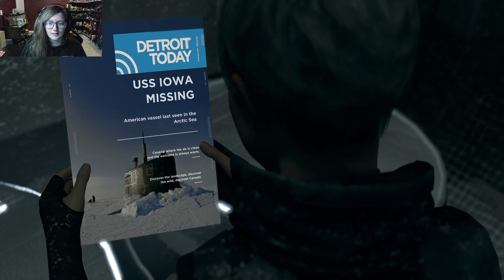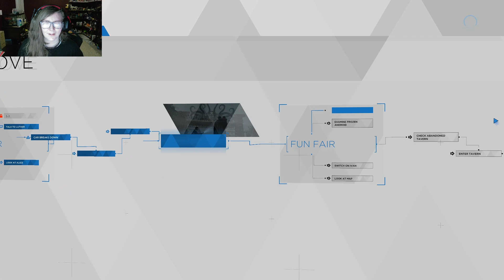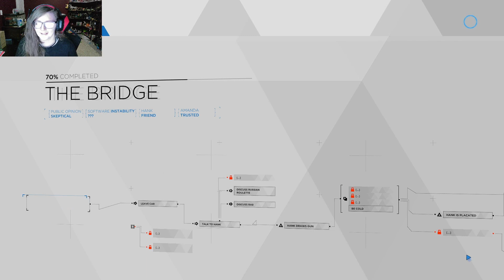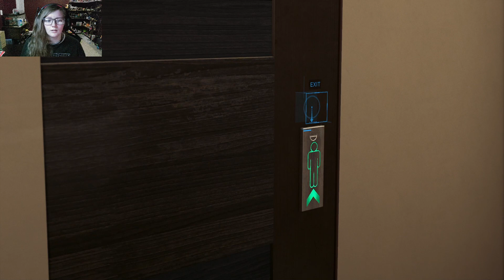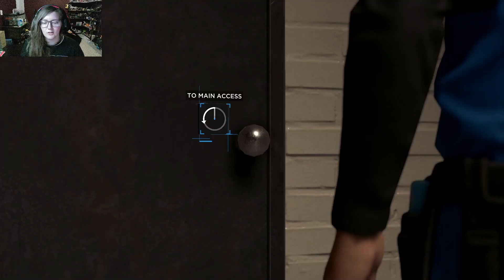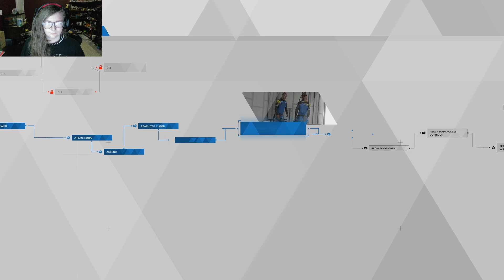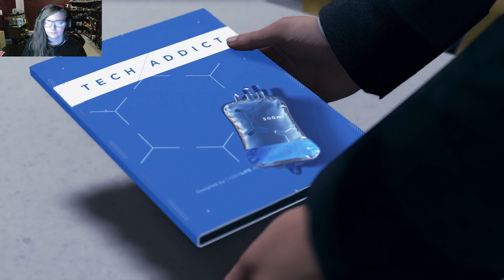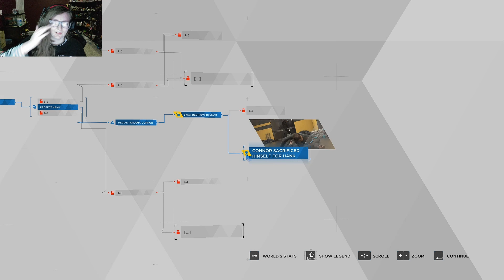Detroit: Become Human - WHAT AM I DOING! - part 5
Hey everyone, hope your having a great day! For those who don't know the goal this year is 500 and you guys are doing amazing so far! For those who do not know I now sell shirts, pins, and candles on my website!